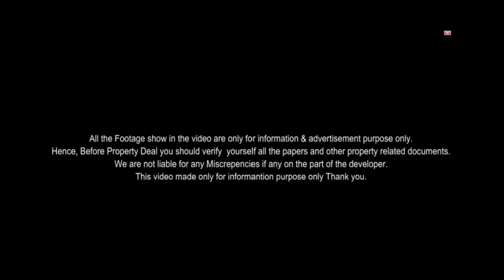4 कमरो का 88 गज में बना हुआ Luxury मकान | Beautiful House Interior Design ♥️ | Jaipur Property sale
4 कमरो का 88 गज में बना हुआ Luxury मकान | Beautiful House Interior Design ♥️ | Jaipur Property sale

Property Details
4 Bhk Full Duplex House
Eest Facing
Society Backdated Patta
Loan Upto 80%
Size 20*40=88 Gaj
Location- Lalchandpura Link Road Hathoj  kalwar Road Jaipur